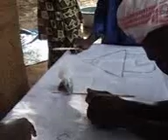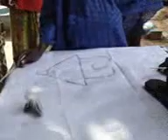GIE Coubanao GIE JIRAAGAL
Les femmes moteur de développement en Afrique